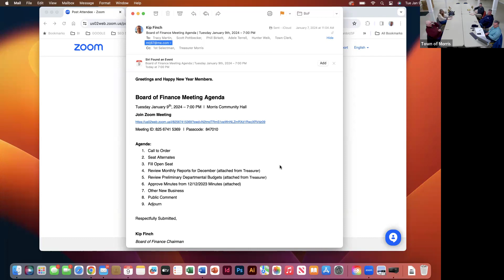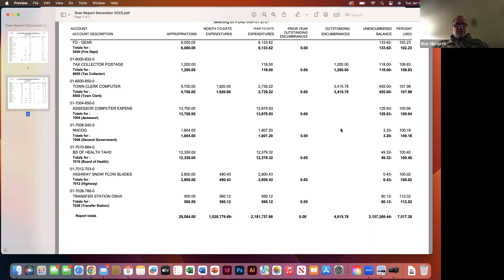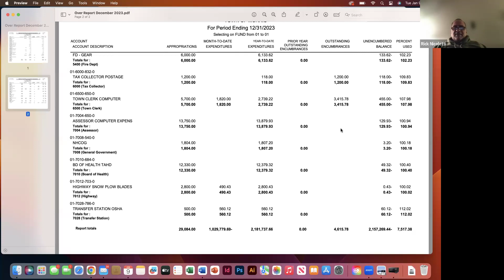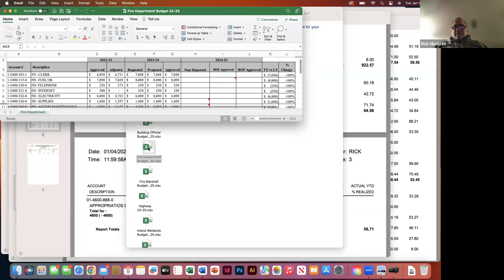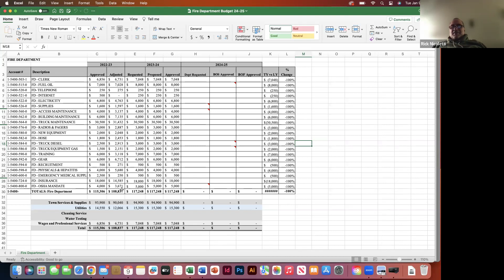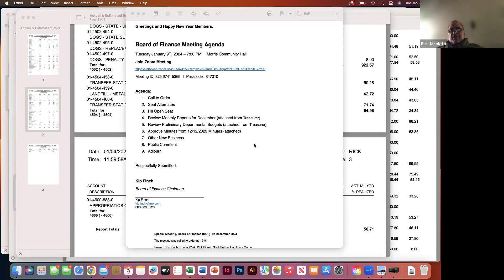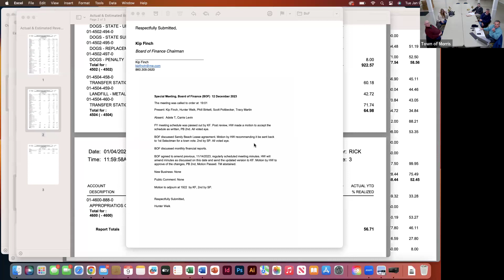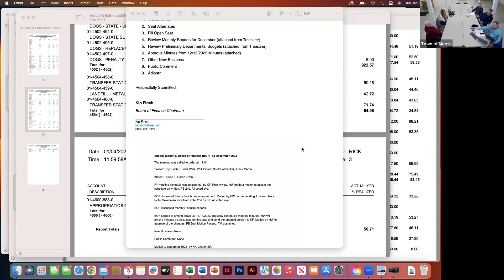Board of Finance January 9, 2024